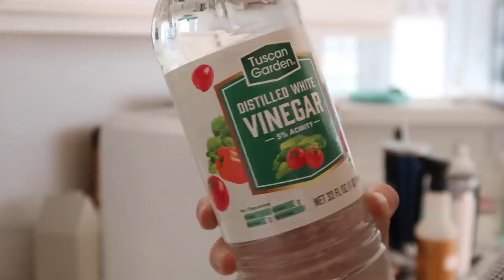Extreme Cleaning Motivation | Clean With Me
🙋🏻 A little bit about me:

I am a momma of 3 little girls under the age of three! Everly Meadow is three years old, Kylia Quinn is two and Haisley Breeze is one. I live in central PA where we were born and raised. I post mommy vlogs, cleaning videos, organizing videos, DIY videos, mommy tips, heathly eating videos and much more!

,Adaline

Play Kitchen

Jute Runner Rug In My Kitchen

Wall Lamps In My Bedroom

Bunkbed Bedding